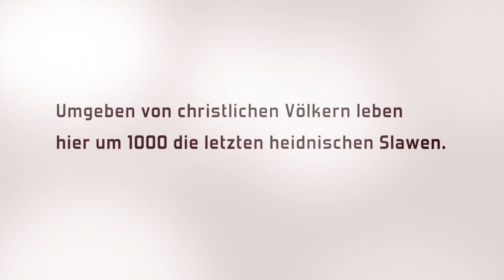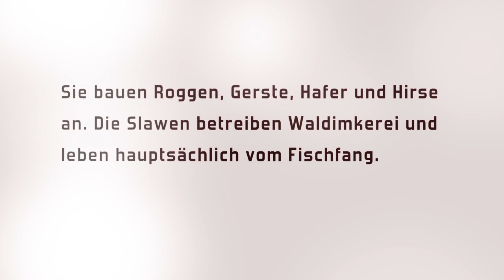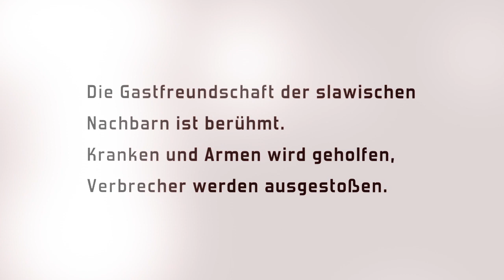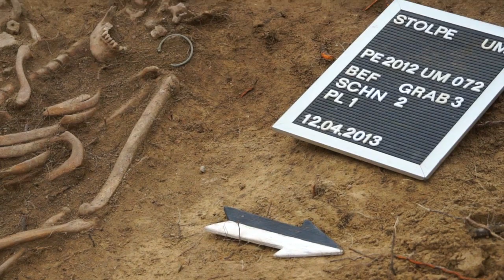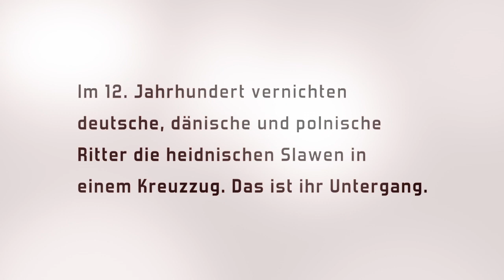Friedhof der Slavenkrieger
Kurzfilm über die spektakulären Funde von slawischen Kriegergräbern am Stolper Turm, Angermünde. Der Film begleitet die Ausgrabungen, zeigt wie die Skelette freigelegt werden und lässt Archäologen zu Wort kommen.